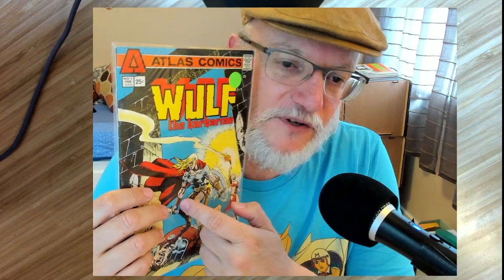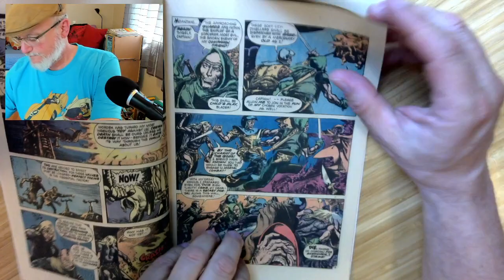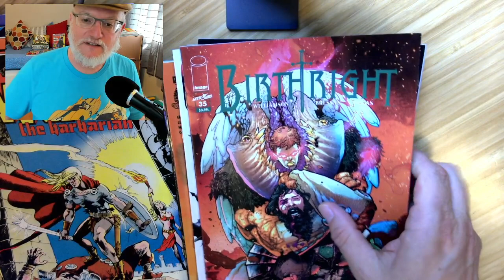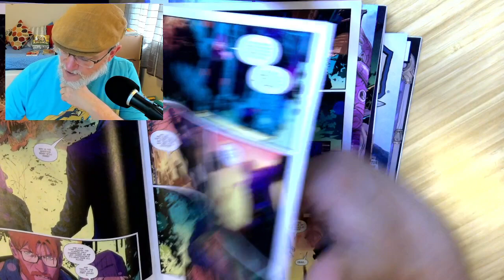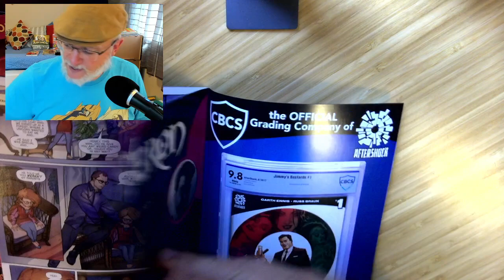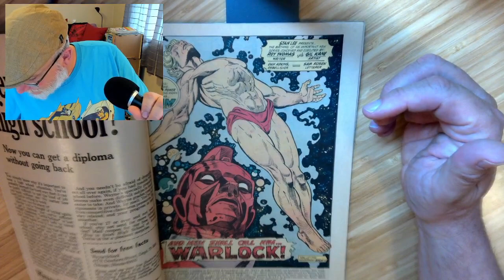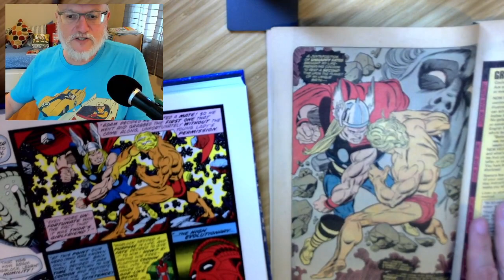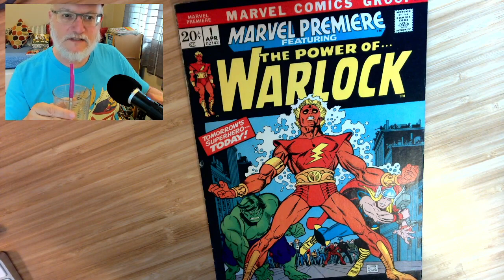Sleepy Vlog #93: Time Unwinds, Swords and Sorcery and Warlock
Ten years doing comic book videos on YouTube!!! April 28, 2012 - April 28, 2022.